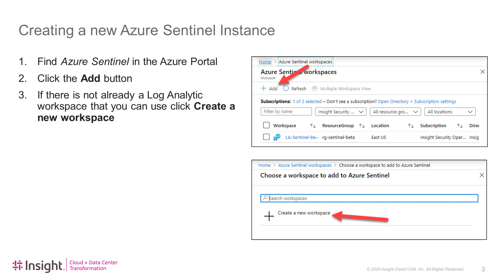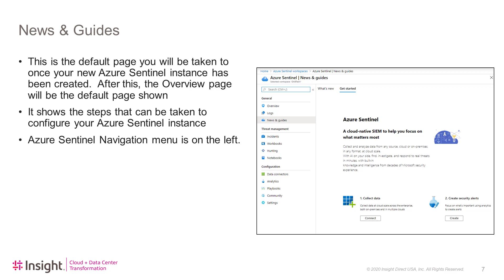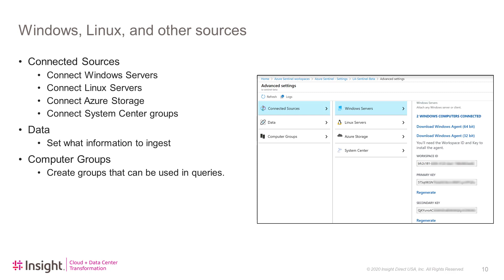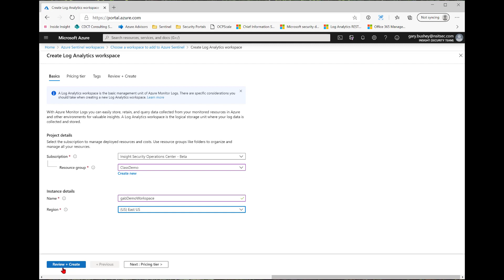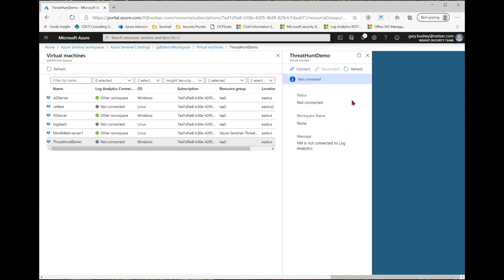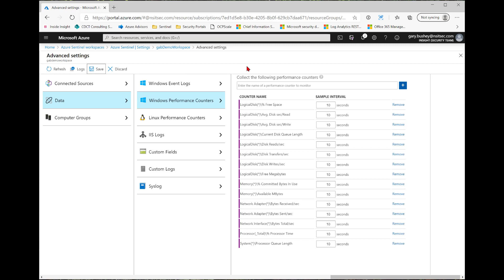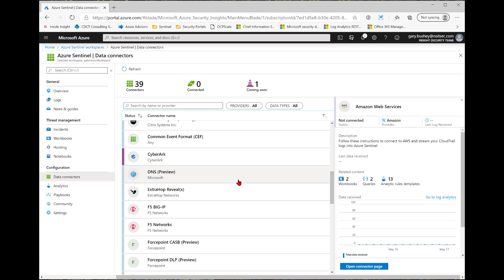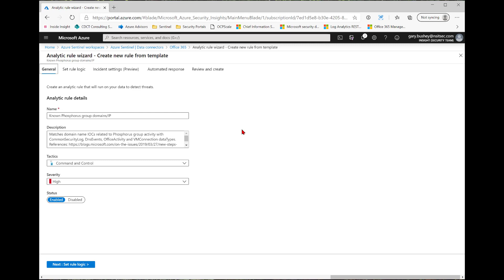Microsoft Sentinel Setup and Configuration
Learn to set up and use Microsoft Sentinel, a powerful, scalable, cloud security tool. This video covers initial setup, configuration, making connections, and offers a helpful demonstration to clarify these processes.

Today, Cloud + Data Center Transformation is optimally positioned within a portfolio of solutions. We enthusiastically look toward to the future. What will business and IT be able to accomplish? What will emerge as new possibilities? We will continue to navigate the opportunities, design thoughtful strategies, and deliver optimal outcomes, just as we always have. Join us for the journey to come.